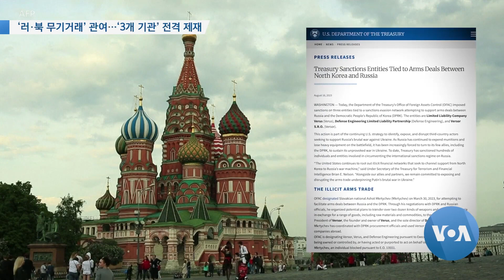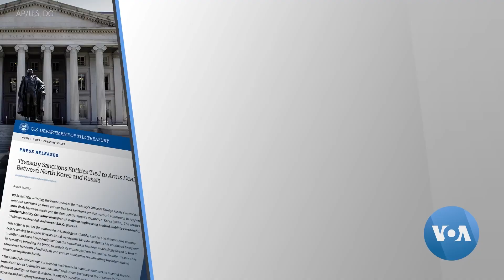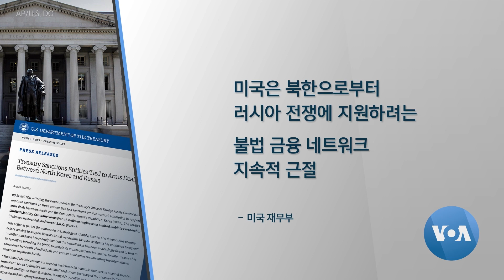[VOA 뉴스] ‘러·북 무기거래’ 관여…‘3개 기관’ 전격 제재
오는 18일 미한일 3국 정상회담을 앞두고 미국 정부가 북한과 러시아 간 불법 무기 거래에 관여한 기관 3곳에 대해 전격 제재를 단행했습니다. 미국 정부는 이 같은 무기 거래 네트워크를 발본색원하는 데 전념하고 있다고 강조했습니다. 박형주 기자가 보도합니다. (영상편집: 이상도)